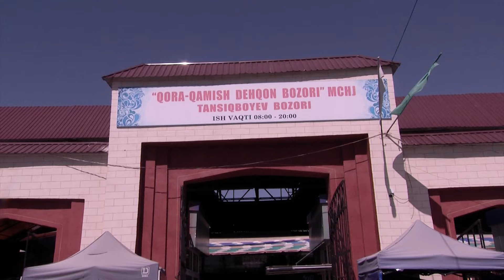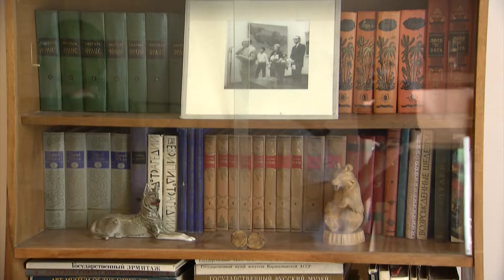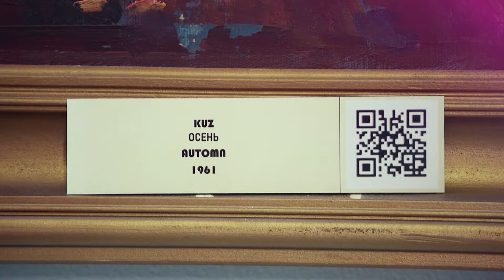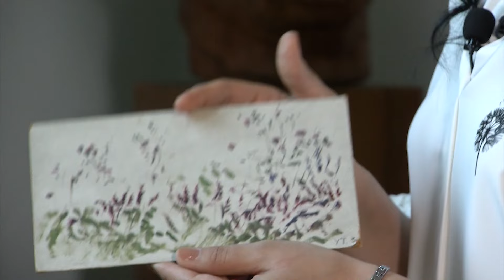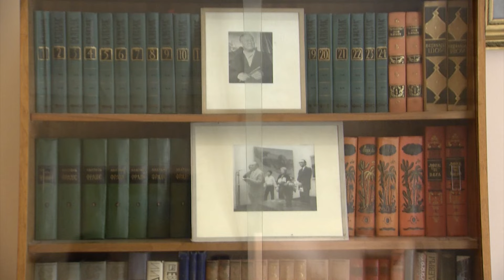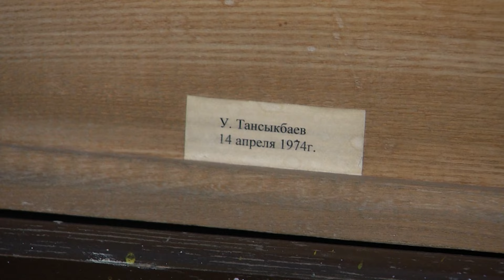O'ROL TANSIQBOYEV UY MUZEYI | ART SAYOHAT